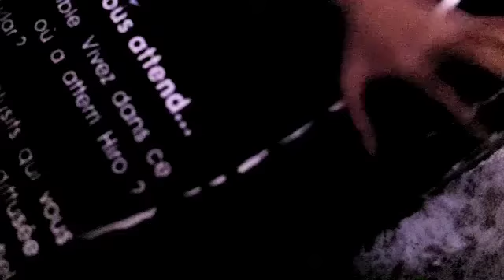petit clip "poker face" de lady gaga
ce clip n'aurait pas du etre comme sa il a malheureusement beugué a la fin sa a coupee saurait du etre plus long mais se n'est pas grave;)
fait avec "video star"